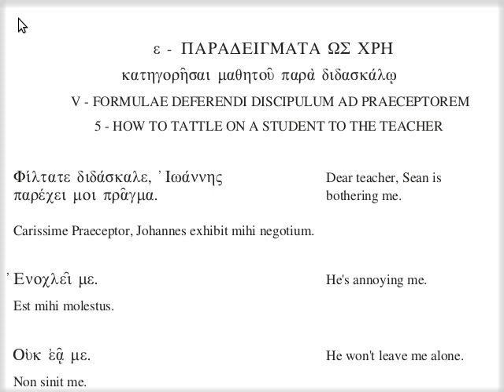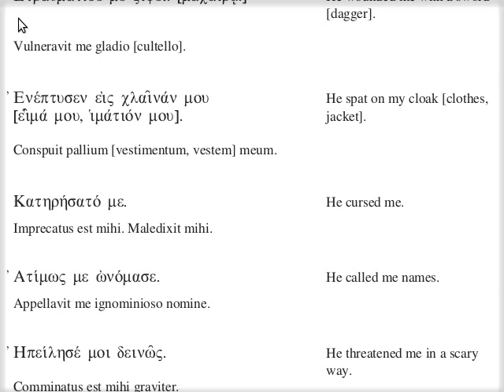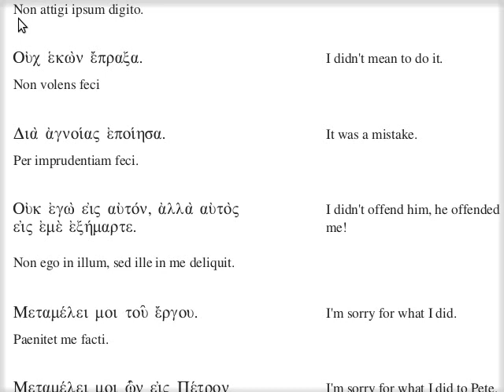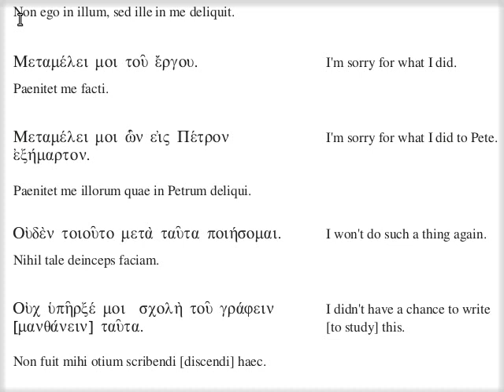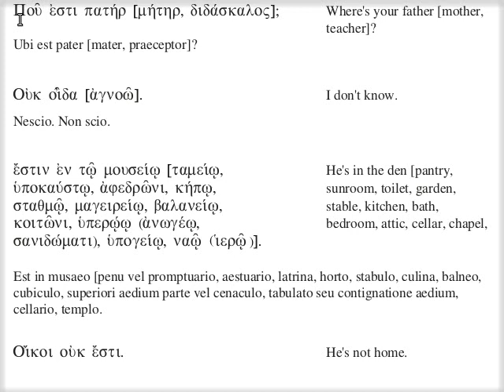ε' - Παραδείγματα ὡς χρὴ καταγορῆσαι μαθητοῦ παρὰ διδασκάλῳ